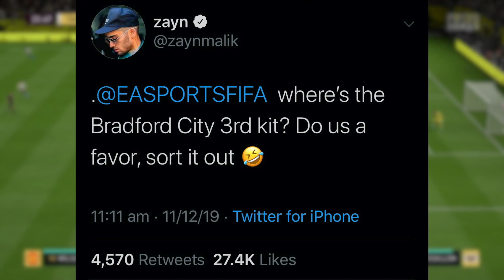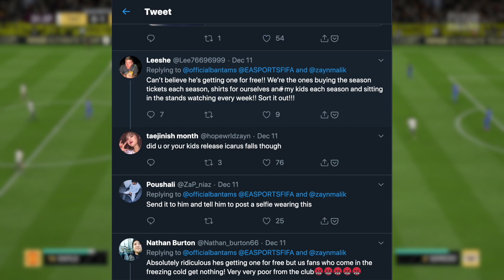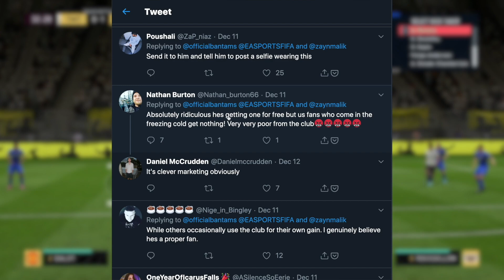FIFA 20 - Zayn Malik Tweets At EA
In This Video i talk about One Direction Member, Zayn Malik, Tweeting at EA.